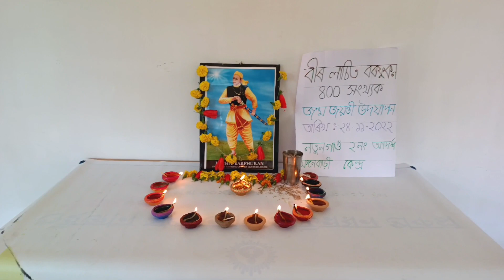বীৰ লাচিত বৰফুকনৰ 400 সংখ্যক জন্ম জয়ন্তীৰ উপলক্ষে আয়োজন কৰা লাচিত দিৱসৰ কিছু দৃশ্য।